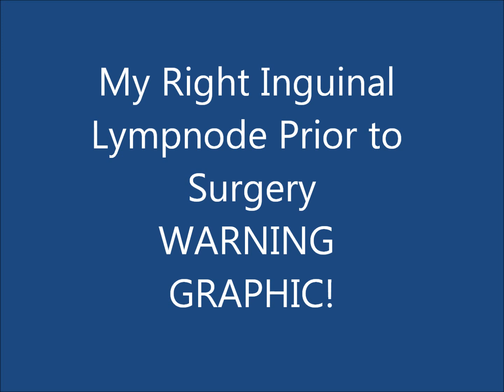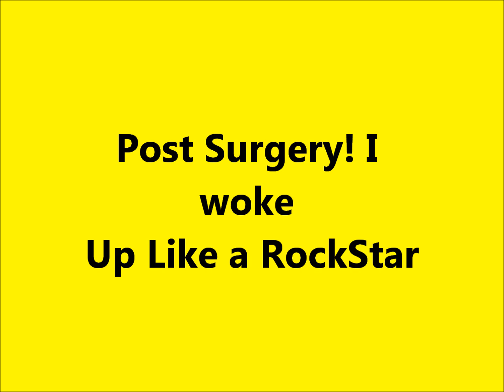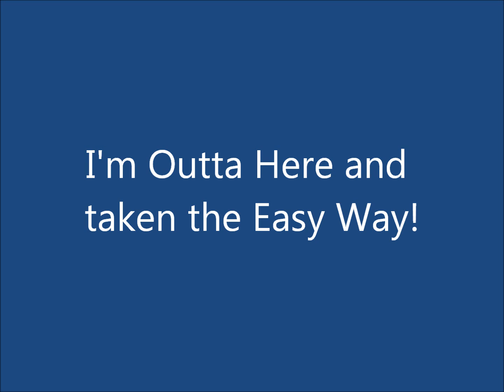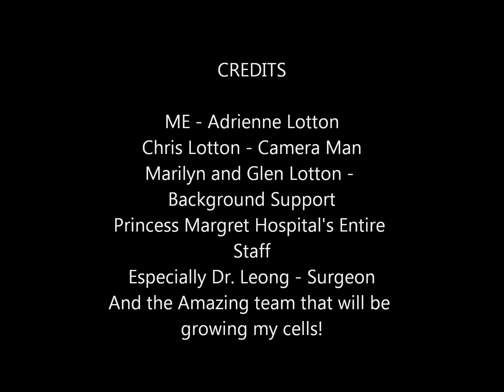1st TILS/Adoptive Cell Therapy Blog - Biopsy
The starting process of TILS or Adoptive Cell Therapy. 1st of many videos to come. Full written IV Melanoma blog at adriennes.blog.com